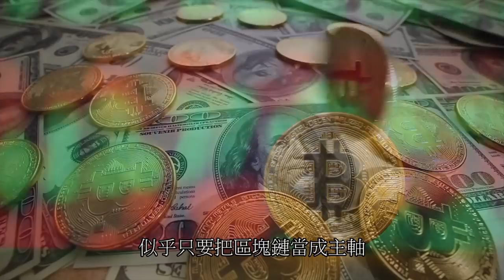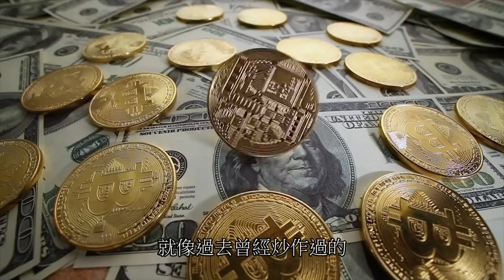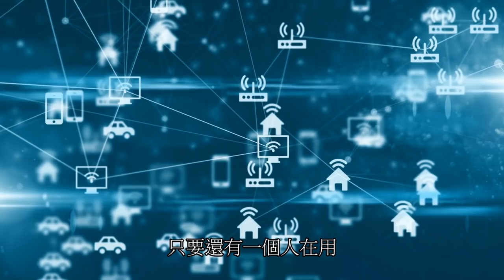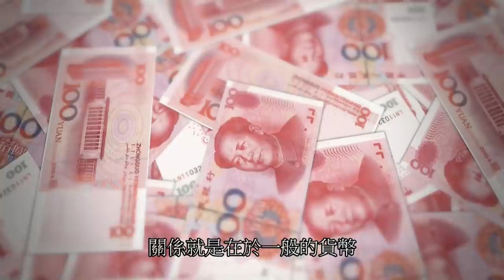比特幣？乙太幣？狗狗幣？區塊鏈有什麼前景？數位人民幣又是幹什麼呢？未來是區塊鏈主導的貨幣市場嗎？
比特幣的興起，造就了許多的億萬富翁！而後繼的乙太幣，以及現在又有多的狗狗幣，這個區塊鏈類型，去中心化的虛擬貨幣，是未來的發展前景嗎？而中國的數位人民幣，也是同樣基於區塊鏈的基礎嗎？

老師的諮詢須知，中國朋友請點簡體，免翻牆。